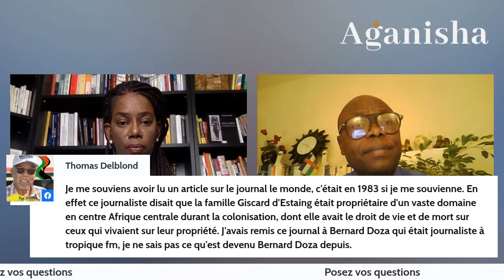Comment la France a déstructuré la république centraficaine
La Centrafrique c'est Bokassa, De gaule, les diamants, et le centre de la Françafrique, jusqu’à aujourd'hui ou le pays tente de se relever de la prédation de la France.